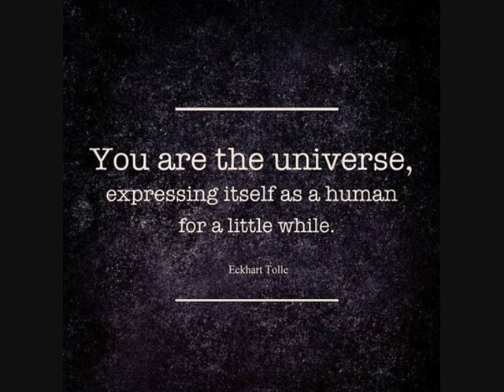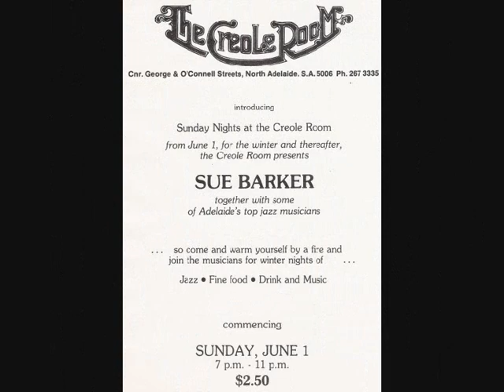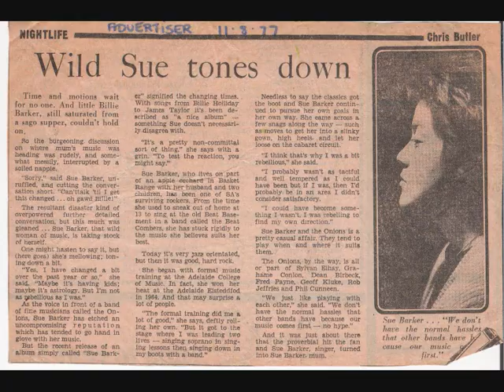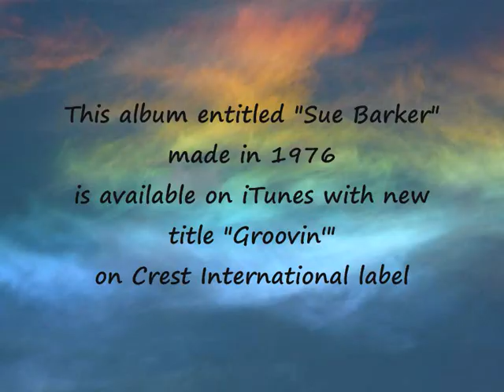Sue Barker - Lover Man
Dedicated to Ms Billie Holiday
Sung by Sue Barker from her album entitled "Sue Barker"
now called "Groovin'" .. rare collectors jazz/funk/soul
on Crest International. Made in Adelaide Australia 1976.
Featuring Phil Cunneen on Piano : Geoff Kluke on Bass :
Dean Birbeck on Drums : Bob Jefferies on Tenor Sax